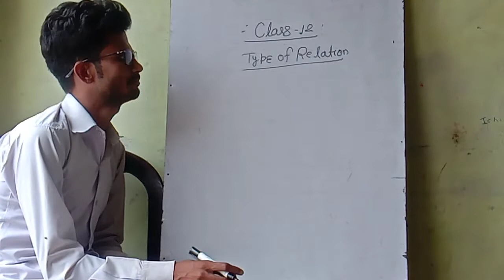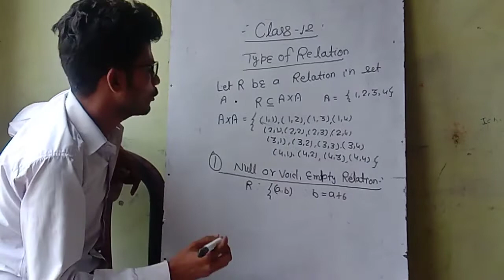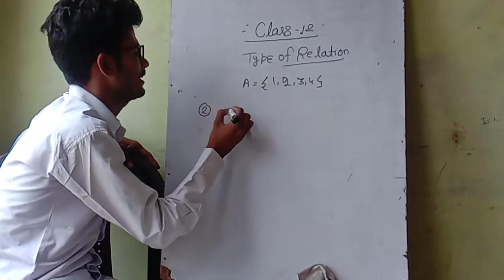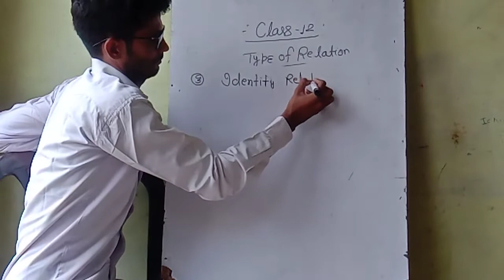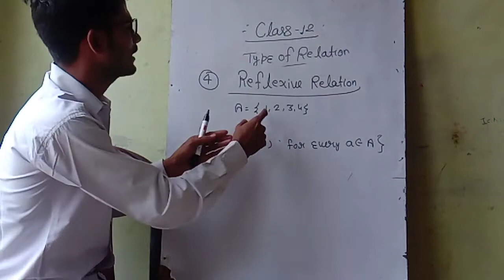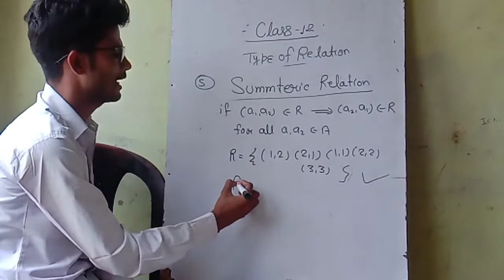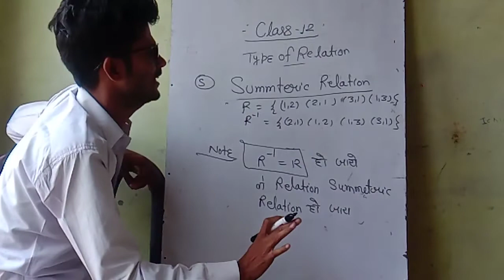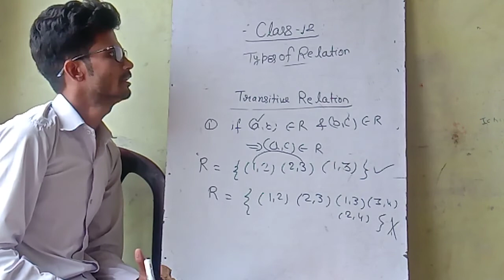Class 12 ncert maths chapter 1basic concept of relation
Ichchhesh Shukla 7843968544